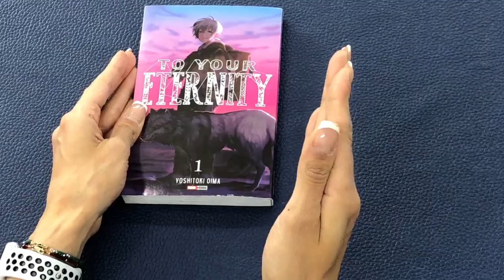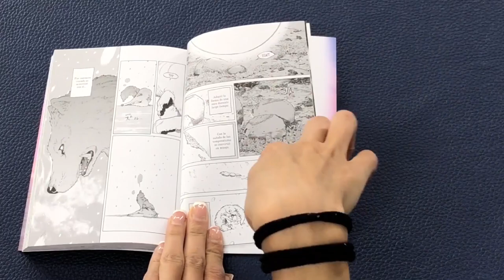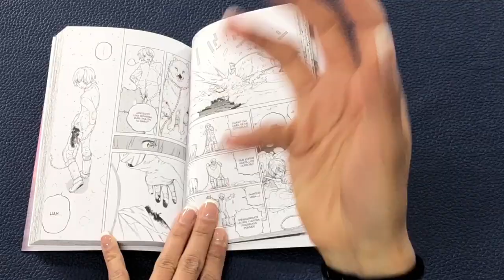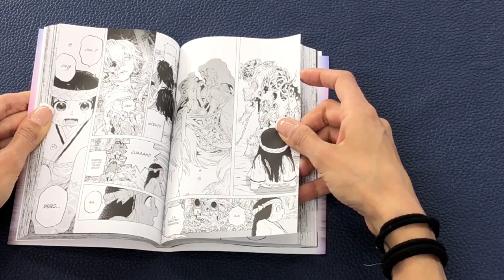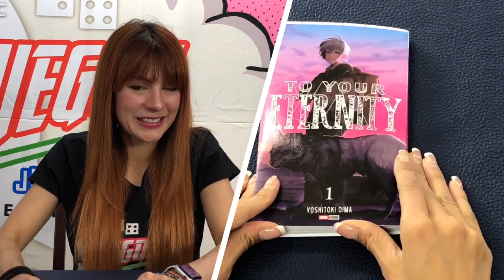To Your Eternity - Mangas y más ► JJyC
Ale nos relata la misteriosa historia de ToYourEternity un manga que nos trae PaniniManga sobre un ser extraño y su recorrido por la tierra.